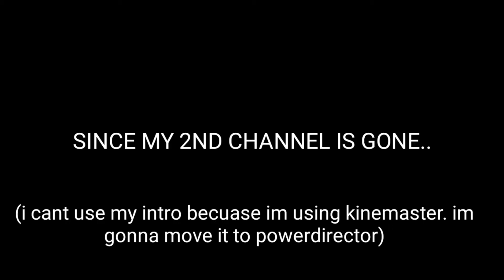MY NEW GAMING CHANNEL! (Link in description)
Since My 2nd Channel Is Gone. I decided to make a new one!